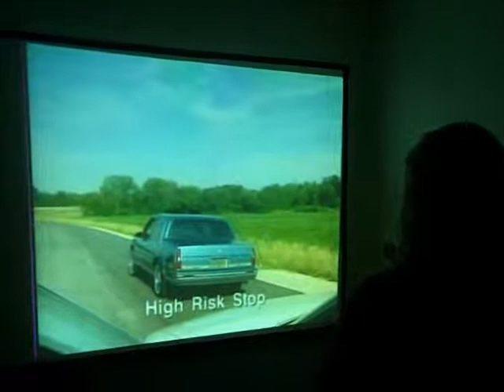Shooting simulator Tammy Fate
Tammy Fate from the Broken Arrow Chamber of Commerce demonstrates her firearm skills in a simulated high risk traffic stop. Thanks Tammy for putting it all on the line to rid our streets of thugs!